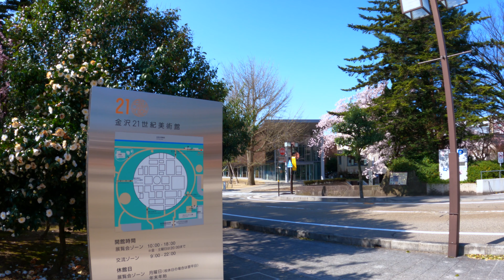[2021.4.1 ] Cherry Blossom Walk in Kanazawa, Ishikawa Japan 金沢21世紀美術館 桜満開 バーチャルお花見🌸 GoPro Hero9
金沢お花見散歩🌸
21世紀美術館〜鈴木大拙館〜本多公園〜国立工芸館〜歴史博物館〜護国神社〜金沢神社〜広坂別館〜石浦神社🌸

動画でお花見気分を味わっていただければ嬉しいです❣️

Cherry blossoms are in full bloom in Kanazawa!!
I walk from 21st Century Museum to Ishiura Shinto Shrine via D.T. Suzuki Museum, Honda Park, National Craft Museum, Museum of History and Hirosaka Annex.

Hope you enjoy 'Hanami' cherry blossom viewing virtually.
Filmed on April 1st, 2021.